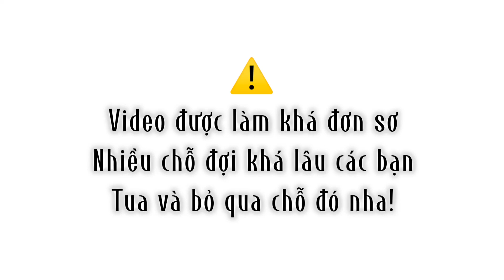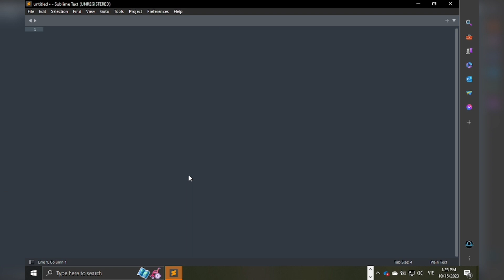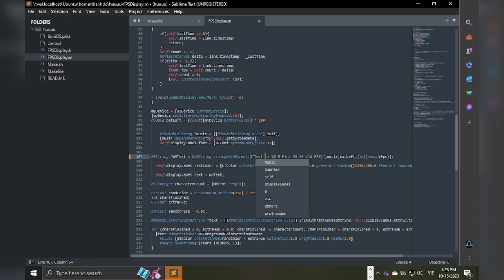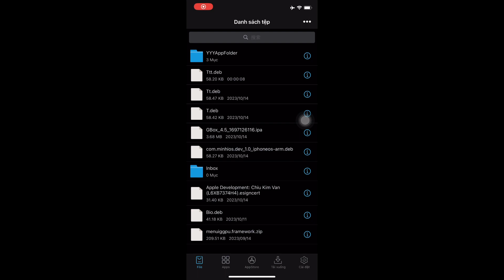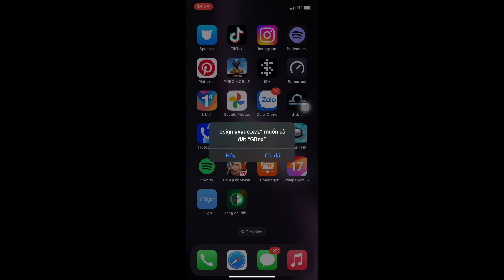Cách make thanh fps 7 màu đơn giản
✨𝐒𝐡𝐚𝐫𝐞 𝐓𝐡𝐚̣̂𝐩 𝐂𝐚̂̉𝐦
Link: theos.dev

© Bản quyền thuộc về: 𝐒𝐡𝐚𝐫𝐞 𝐓𝐡𝐚̣̂𝐩 𝐂𝐚̂̉𝐦
© Copyright by 𝐒𝐡𝐚𝐫𝐞 𝐓𝐡𝐚̣̂𝐩 𝐂𝐚̂̉𝐦  ☞ Do not Reup